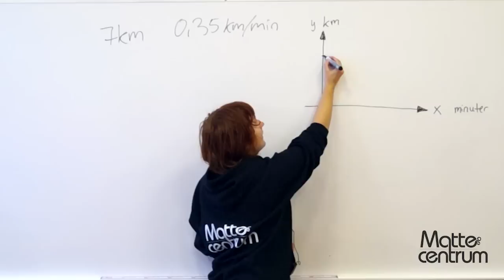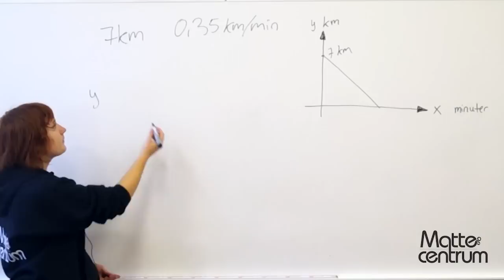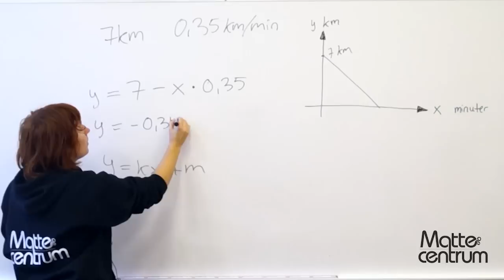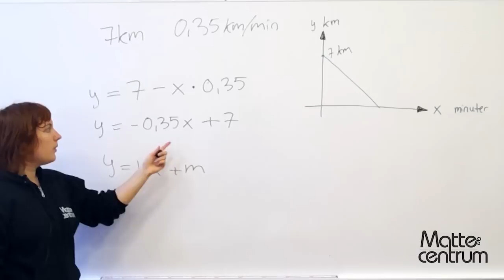Uppgift 5 - Matematik 2B & 2C - Nationella provet vt12